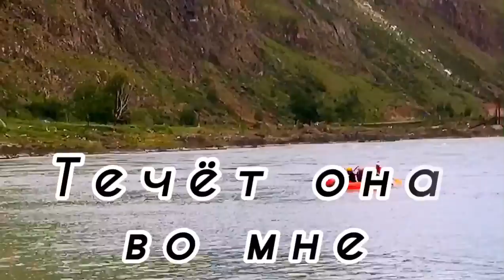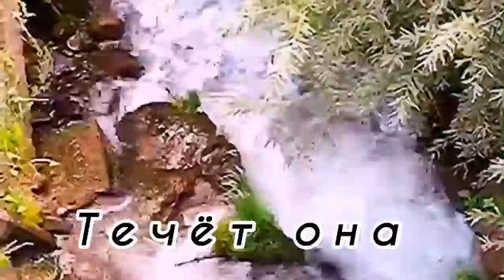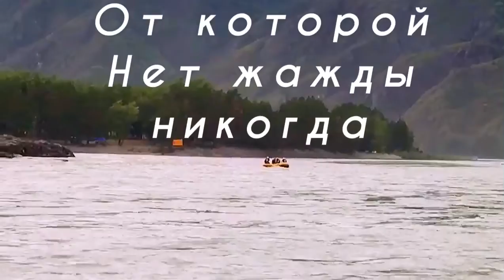Свет - Живая вода